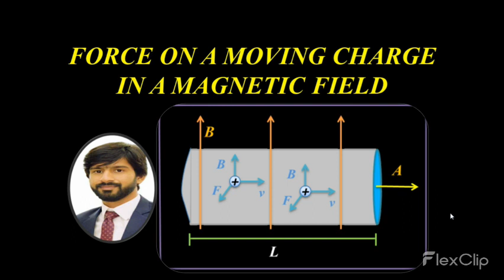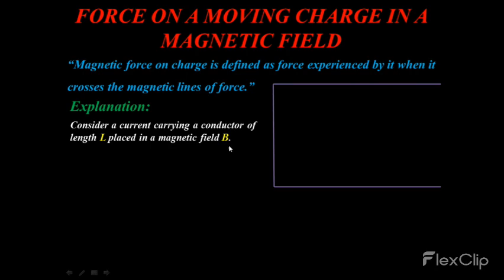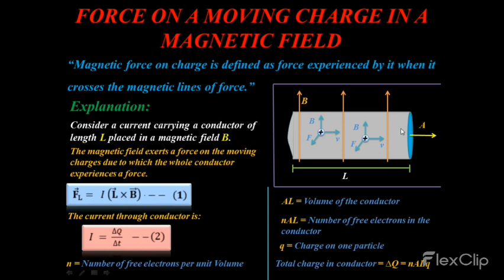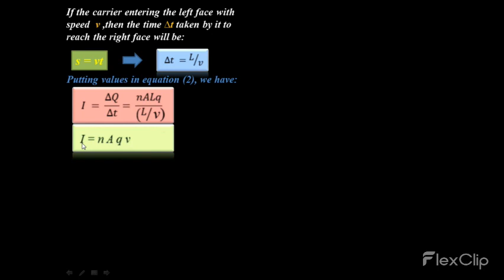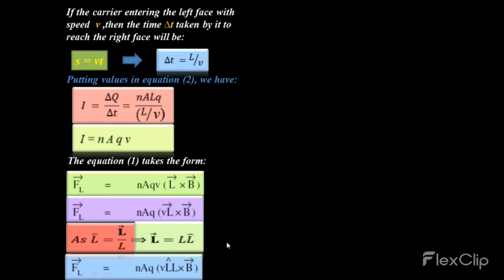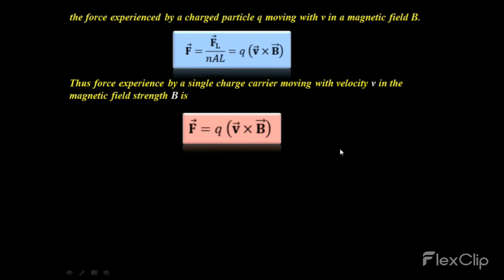FORCE ON A MOVING CHARGE IN A MAGNETIC FIELD || FSc Physics